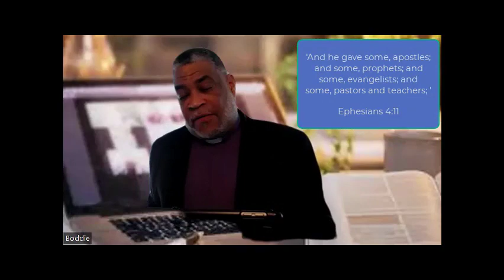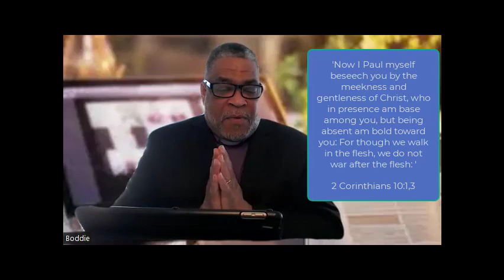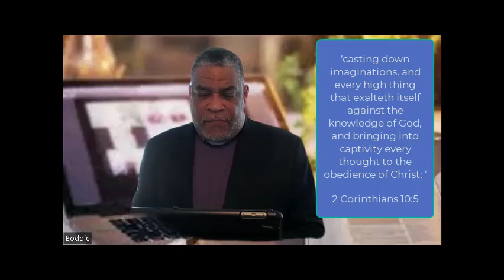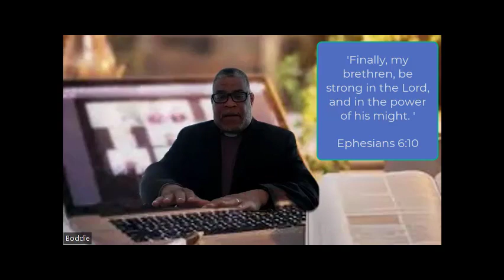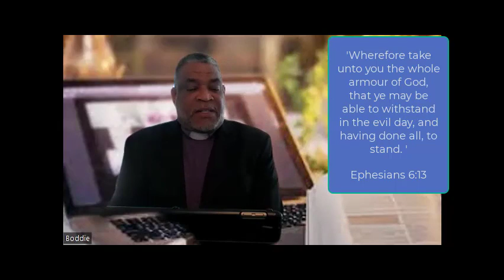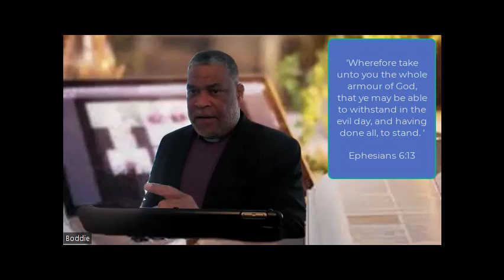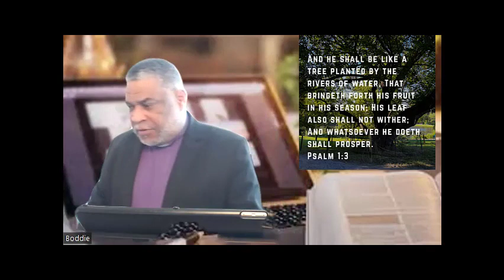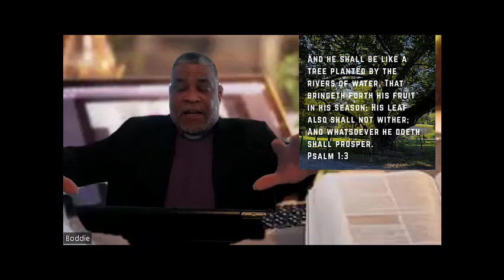Using Your Spiritual Weapons - Effectively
March 19, 2023 - Boddie Family Zoom Service

Table of Contents:

00:00 - Introduction
00:21 - The Message
01:05 - Ephesians 4:5
04:04 - 2 Corinthians
11:03 - Ephesians 6:10
17:12 - Ephesians 6:13
34:34 - Closing Prayer
37:05 - Phillipians 4:8
39:35 - Psalm 1:1-2